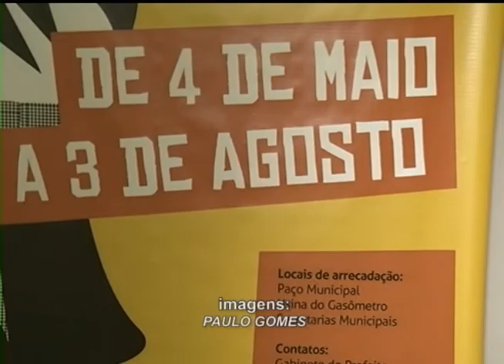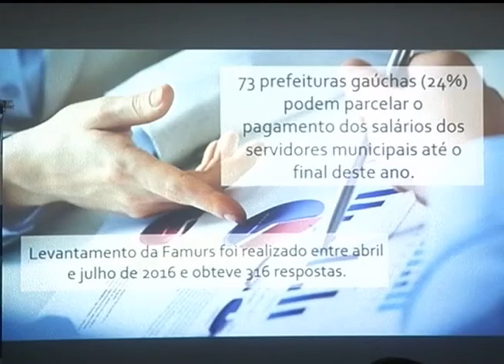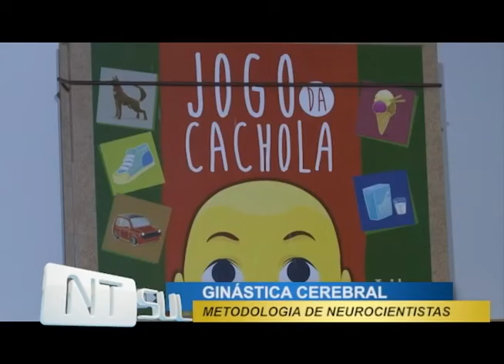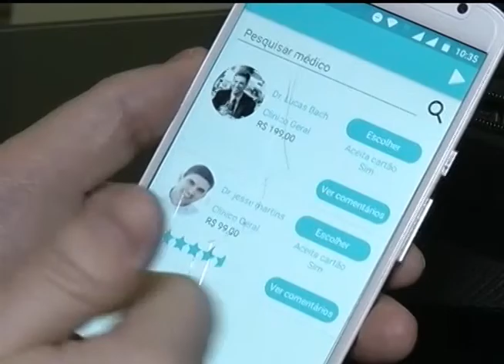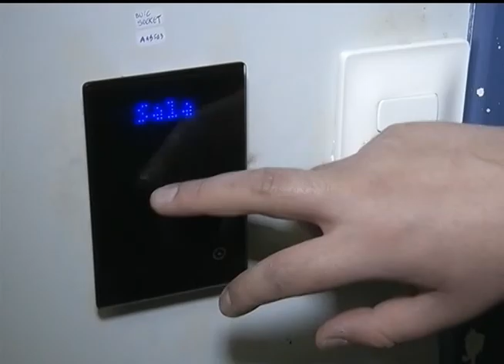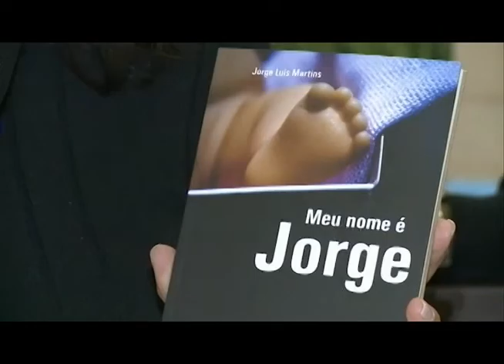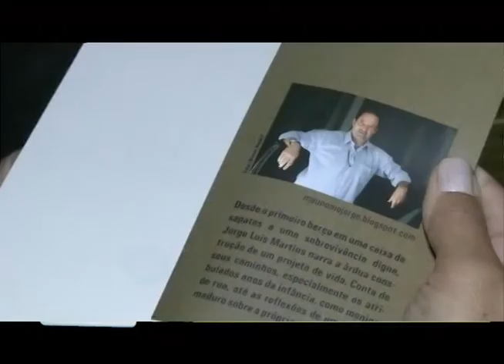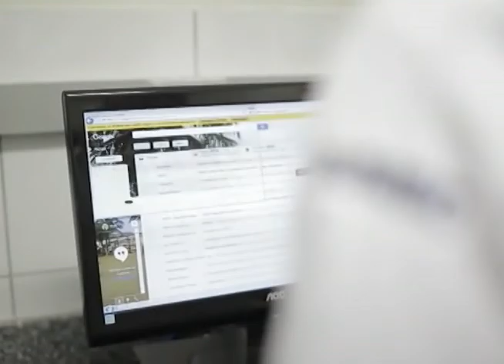JORNAL NTSUL COMPLETO: 03/08/2016